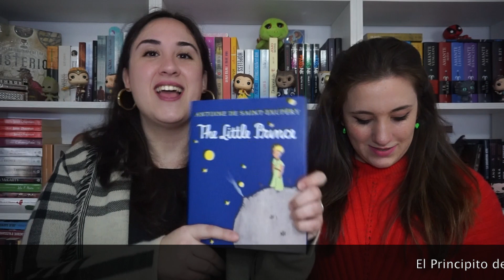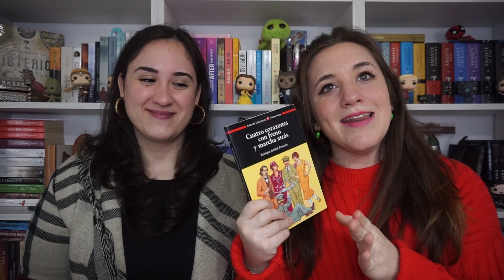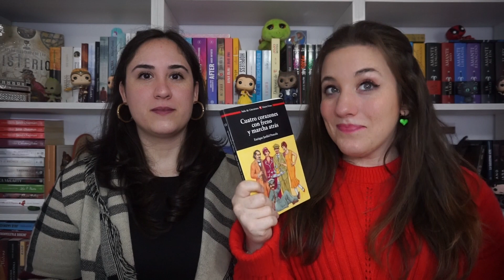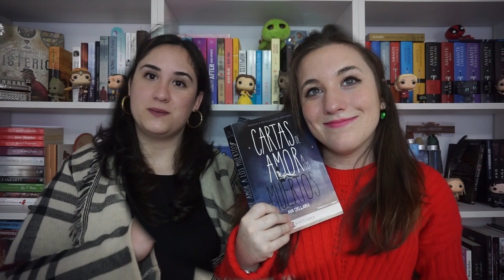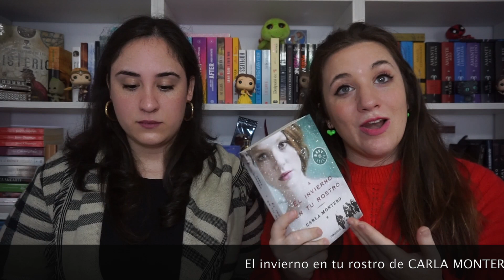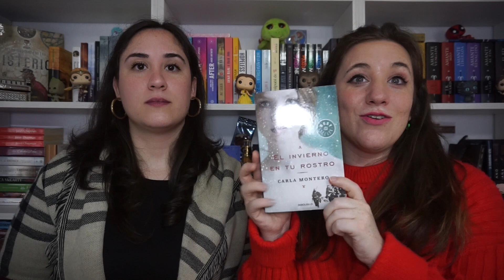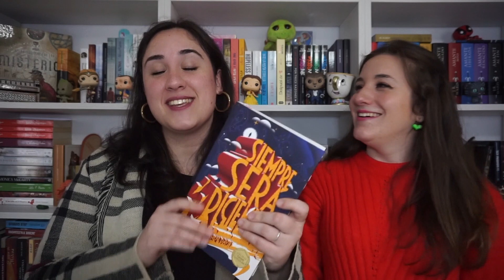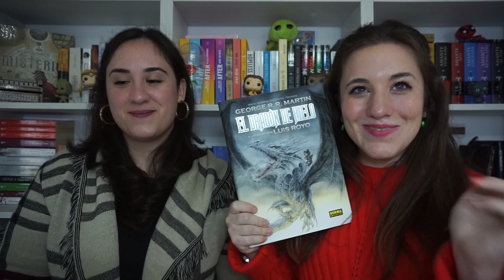LIBROS NAVIDEÑOS | IDEAS PARA REGALAR EN NAVIDAD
¡Hooooola bueeenasss!
Estáis en un nuevo vídeo de Amantes Literarias. Aquí os dejamos un vídeo con algunos libros para regalar en Navidad.
¡Besos y gracias por confiar en nosotras!

Canal secundario:
“Amante Viajera”

Os dejamos los links de todos los libros:

“El principito” de ANTOINE DE SAINT EXUPERY

“La felicidad es un té contigo” de MAMEN SÁNCHEZ

“Cuatro corazones con freno y marcha atrás” de ENRIQUE JARDIEL PONCELA

“Frankenstein” de MARY SHELLEY

“Cartas de amor a los muertos” de AVA DELLAIRA

“El legado Moorehouse” de J. R. WARD

“El invierno en tu rostro” de CARLA MONTERO

“Siempre será diciembre” de WENDY DAVIES

“Palmeras en la nieve” de LUZ GABÁS

“Cuento de Navidad” de CHARLES DICKENS

“El dragón de hielo” de GEORGE R. R. MARTIN

“El lenguaje de las espinas” de LEIGH BARDUGO

No olvidéis que podéis seguirnos en Instagram como...

También en Facebook como...

Y en nuestro Twitter como…

M. C. MCCARTHY:
“Al otro lado”
¿Qué estarías dispuesto a hacer por amor?”
Lo tenéis tanto en físico como en digital en todas las plataformas. Os ponemos algunas:
Caligrama: